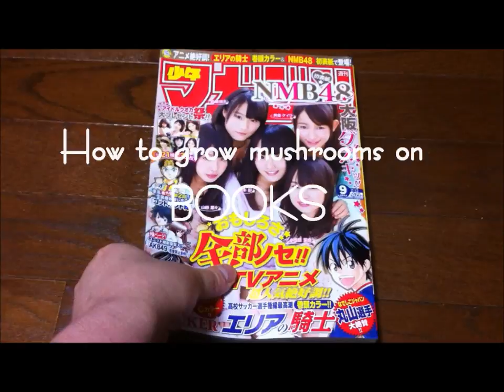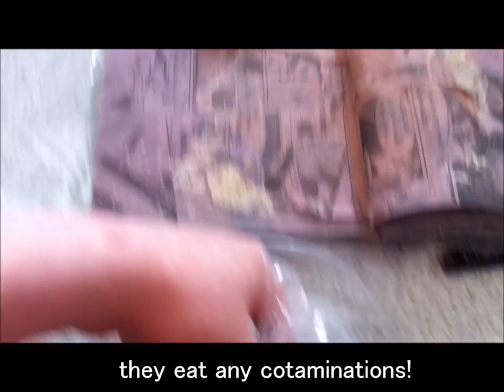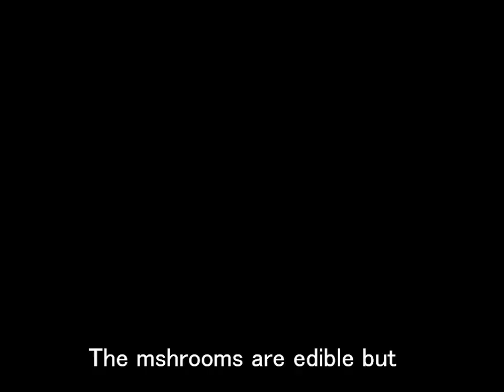How to grow mushrooms on BOOKS!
This is the easiest way to grow mushrooms.